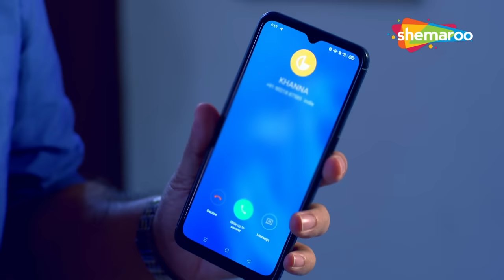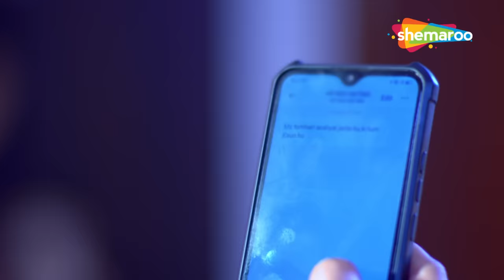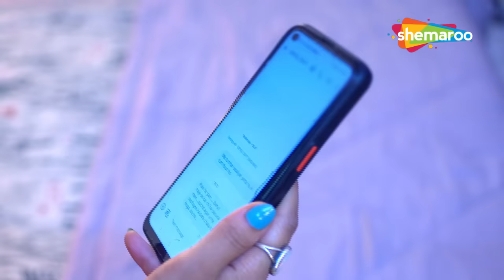Crime World New Episode | Crime World Full Episode | Crime Show | Shemaroo TV